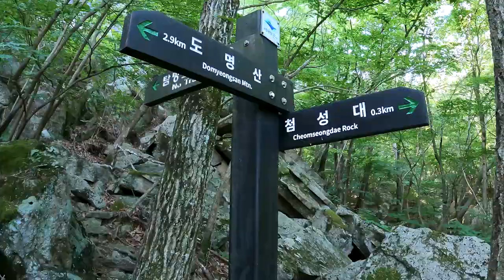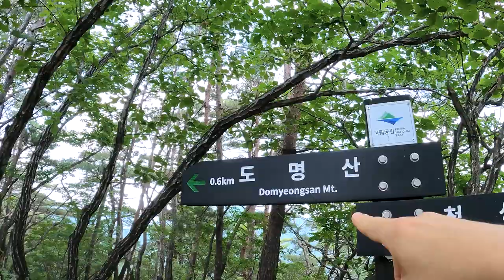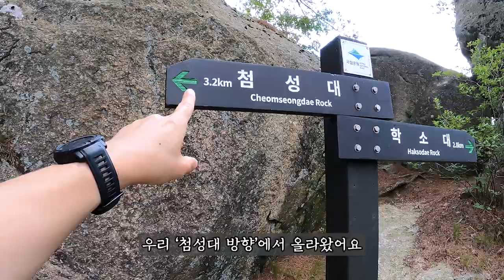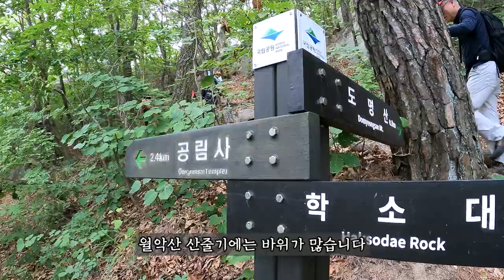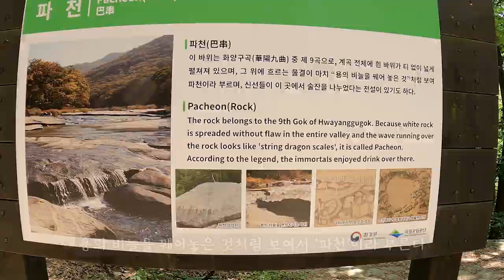속리산국립공원 도명산 / 여름 산행 / 도명산 산행 후에 멋진 화양구곡 계곡 알탕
안녕하세요 함께 떠나는 일출산악회 일출입니다.

오늘은 속리산국립공원의 도명산을 찾았습니다.
도명산은 서쪽에서부터 시계방향으로
가령산, 무영봉, 낙영산, 도명산 연계 산행으로 많이 알려져있습니다.

오늘은 더운 여름에 너무 멀리 산행하지 않고
도명산만 오르고 하산하면서 '화양구곡 계곡'을 걷는 코스입니다.

도명산은 멋진 바위가 많습니다. 바위 보면서 오르다 보면 금새 정상에 도착합니다.
들머리는 첨성대, 날머리는 학소대.

천천히 등산하시고 하산길에 멋진 화양구곡의 구곡을 둘러보면서,
계곡물에 시원하게 알탕하시며 더운 여름을 나시기를 바랍니다

저는 그럼 다른 산을 오르면서 또 인사드리겠습니다. 감사합니다.

*주자장
'신일개발화양동관리소' 으로 조회하세요.
.주소 : 충청북도 괴산군 청천면 화양동길 78
- 주말에는 혼잡합니다. 일찍 오셔서 편하게 주차하세요.